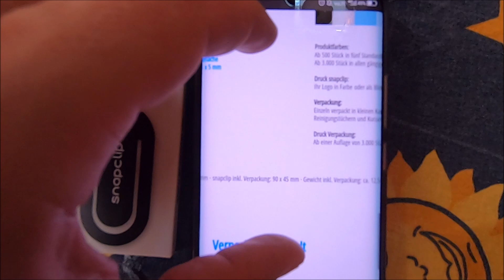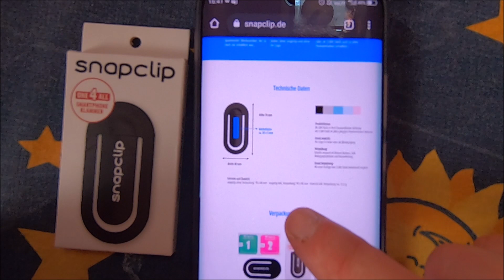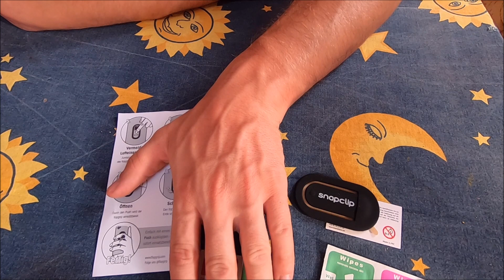Flapgrip vs. Snapclip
Ist der Flapgrip doch nicht so eine neue Erfindung wie beworben, sondern eigentlich nur ein Werbegeschenk aus China?